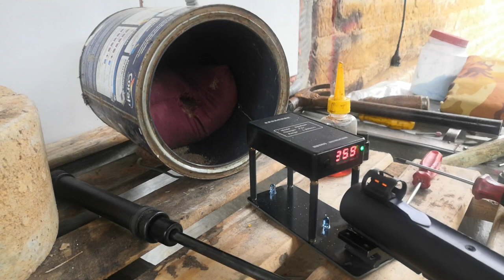GAMO CFX 4.5 COM KIT INVERTER DE 50KG ROTATIVO.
Lembrando que o kit de 50kg não é indicado para a cfx. Pode danificar o tambor.